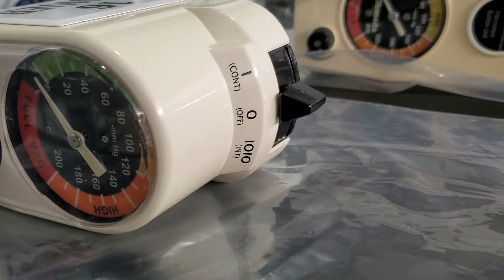Vacuum Regulators: Did You Know?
Get the FOBI Now App for Android or Apple:
Let's take a look into the tech and options of a vacuum regulator.